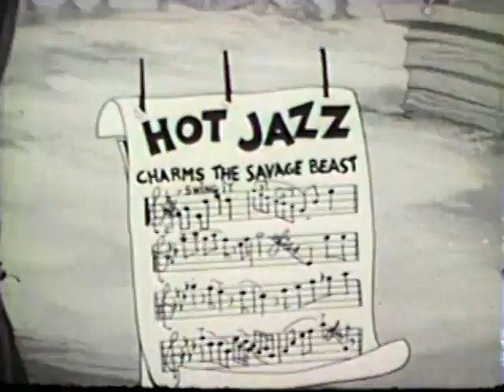Oswald the Lucky Rabbit - Music Hath Charms